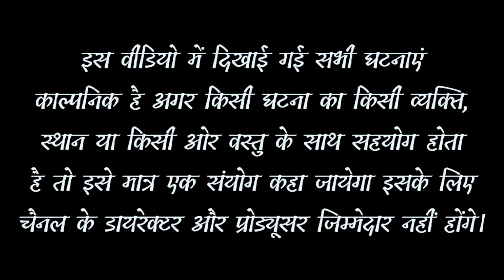Angry young man फूँफाजी || anil khariya new comedy || rajasthani short film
यह विडियो पूर्णत: काल्पनिक है । यह केवल मनोरंजन के उद्देश्य से बनाई गई है । इसमे दर्शाए गए सभी पात्र, स्थान एवं घटनाएँ पूर्णत: काल्पनिक है और इसका सम्बंध किसी भी व्यक्ति विशेष, धर्म, जाती , वर्ग या राजनीतिक विषय से नहीं है। इस हास्य वीडियो का किसी भी व्यक्ति, स्थान या घटना से कोई भी संबंध या समानता का पाया जाना केवल एक संयोग मात्र है। यह चैनल किसी भी प्रकार के अन्धविश्वास या किसी प्रथाओं में समर्थन नहीं करता है, और न ही बढ़ावा देता है। यह एक हास्य विडियो है , अत: इसको मनोरंजन की दृष्टि से देखा जाए। फिर भी इससे किसी व्यक्ति की भावना को ठेस पहुँचती है तो उसके लिए हम आपसे क्षमा प्रार्थी है । धन्यवाद !